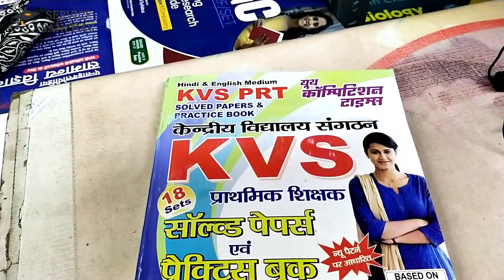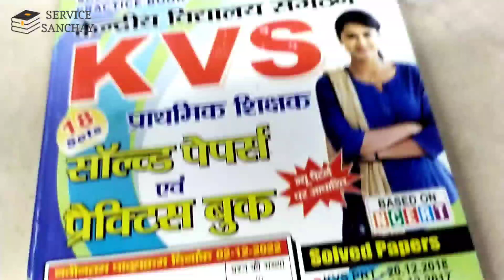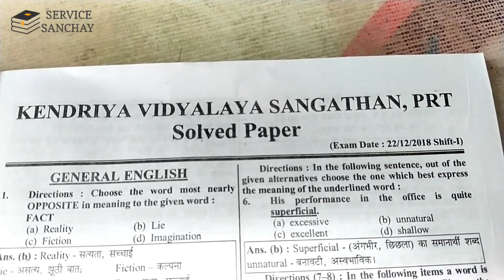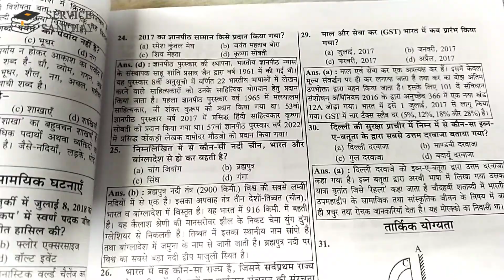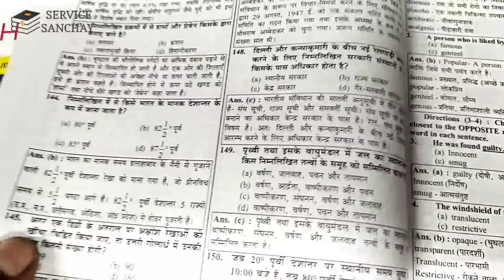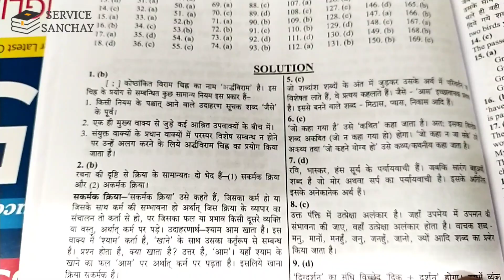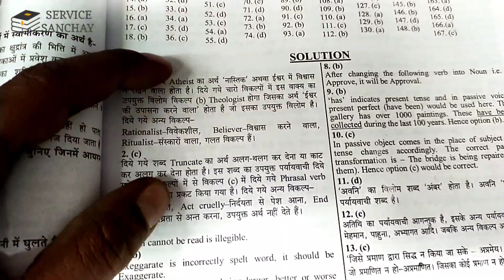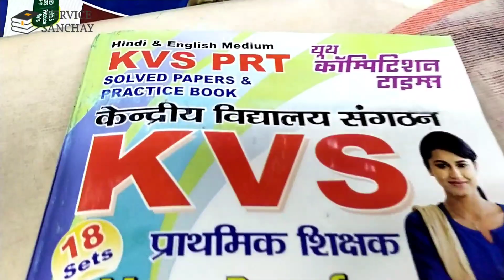kvs prt books 2022 23 | kvs prt 2023 book list | yct kvs prt | best book for kvs prt 2022-23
review of youth competition times kvs prt.

our store address:
vidya bharti
dhanbad jharkhand

kvs prt best book,
kvs prt form fill up 2022,
kvs prt syllabus,
kvs prt ka form kaise bhare,
kvs prt,
kvs prt preparation,
kvs prt strategy,
kvs preparation book pdf,
kvs prt previous year paper book,
kvs pgt preparation books,